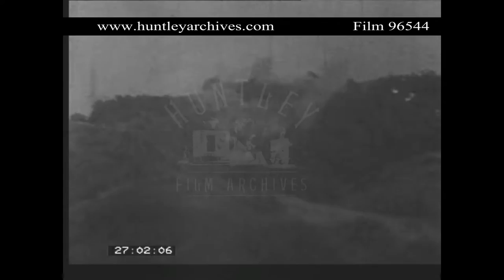Philippines in World War Two. Archive film 96544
World War Two.  Pacific Operation in the Philippines. Phillipinos get food hand outs from the U.S. Army. Guerrillas are recruited from the local populations. They go through U.S. army training./ Assault  and bayonet practise courses. They are issued with U.S. Army type clothing. Fighting and bombing of Japanese island. U.S. Tanks and Japanese tanks. The Japanese are kicked out. Tarbac is captured. Lines of Japanese prisoners. Invasion of Formosa Island. Welcome by local people.